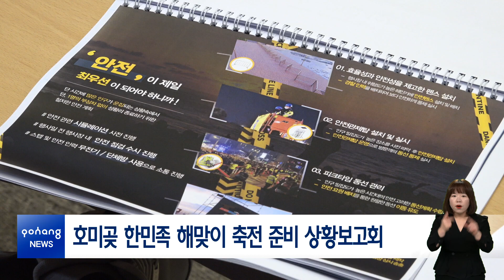호미곶 한민족 해맞이 축전 준비 상황보고회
포항시는 11일, ‘제26회 호미곶 한민족 해맞이 축전’의 성공적 추진을 위한 준비 상황보고회를 가졌습니다. 이날 보고회에서는 축제 세부 추진 현황을 공유하고 홍보 방안, 교통 대책 및 노점상 단속, 해맞이 명소 안전관리 등 분야별 준비 상황을 점검했으며, 유관기관 관계자들의 의견도 들었습니다.